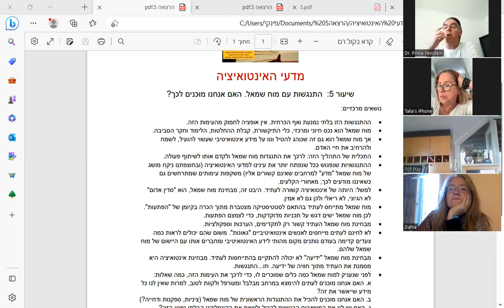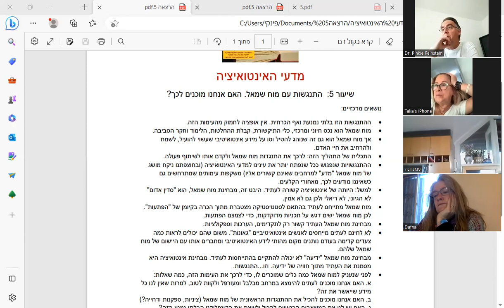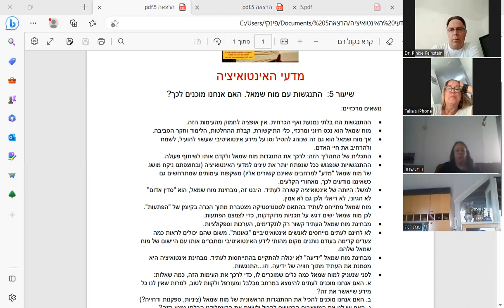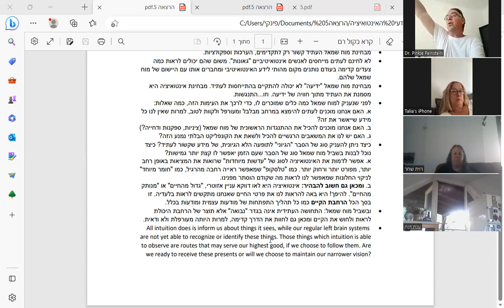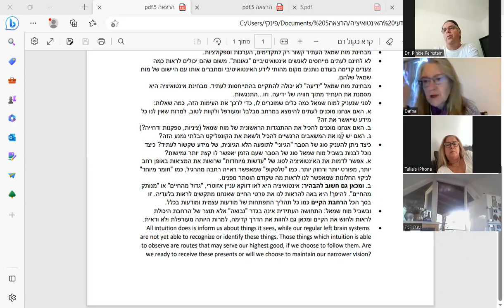מדעי האינטואיציה 5